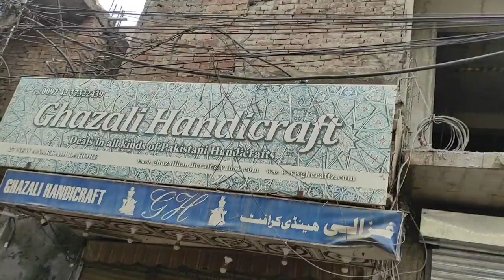Anarkali Bazaar Tour On Tonga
Enjoy the Short your of Anarkali Bazaar on Tonga let's Explore Lahore